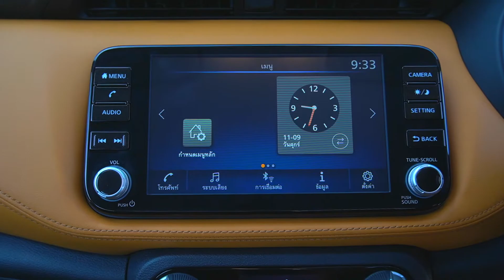2 ภายใน Premeiar Edition